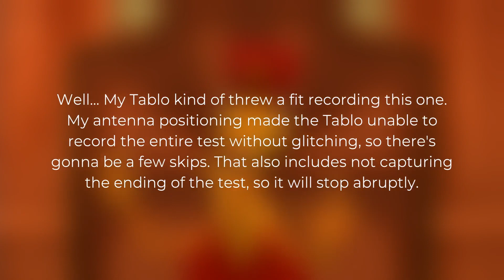July 2021 Oklahoma Required Monthly Test (Subchannel Showcase Part 3) | 7/6/21 | EAS 336-339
If anyone has a Sparc SHD-TX2 and is willing to sell it, please message me.
Recorded with a Tablo Quad.

Stations: KETA 13 - Oklahoma City

2021 Jackeltron Media